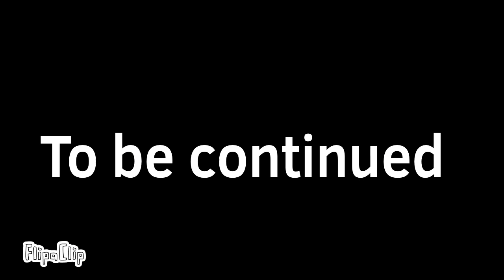Creation of KV44 ep7 tank animation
KV44 was created and is going against waffle.